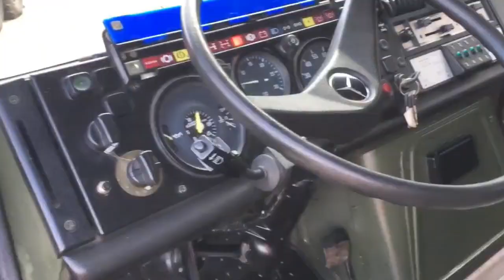MoD Surplus Unimog 1300L Ambulance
This is a short video look at the Mercedes Unimog U1300L which has had an ambulance body fitted to the bed which could be adapted for use as an overland vehicle.

In the example shown the vehicle has been prepared for military service but shows how well the vehicle is finished.

This vehicle has a gross weight of 7,500kg